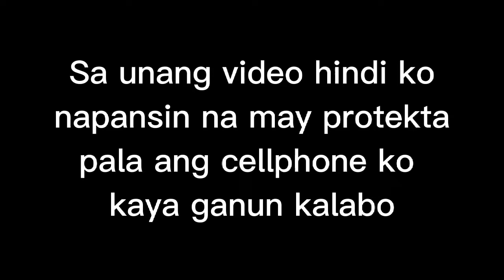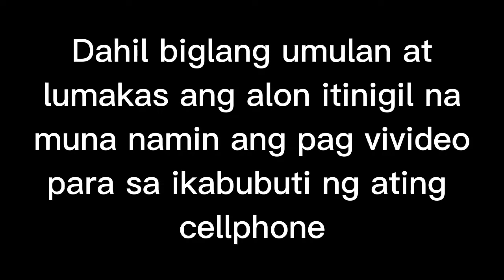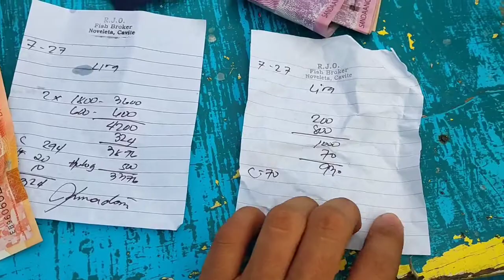TINAWA NALANG NAMIN ANG PAGKAWASAK NG AMING LAMBAT | Part #5 Tamabn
Hindi namin namalayan na ang laki na pala ng wasak ng aming lambat. Pero kahit ganun paman naging masaya nalang kami dahil hindi naman ito maiiwasan sa tuwing lalaot kami 🥺🥺

Thankyou and God Bless. Stay Safe Everyone😇